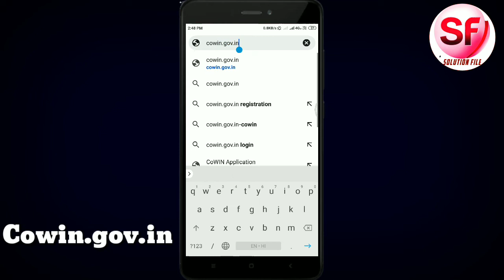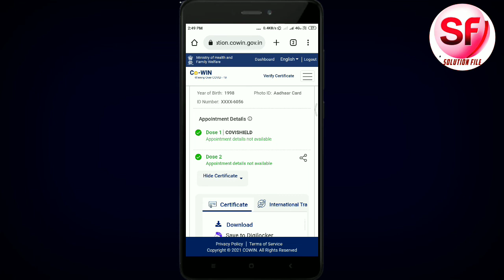How to Check COVID VACCIN certificate 2022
Dosto 2022 me covid 19 vaccin certificate download karne me kuch logo Ko error Raha Hoga lekin Aap mere dwara bataye Gaye trick Ko follow karte ho to asani se dekh sakte ho koi error na aaye isaliye video ko poora dekhna
LIKE_SHARE_SUBSCRIBE